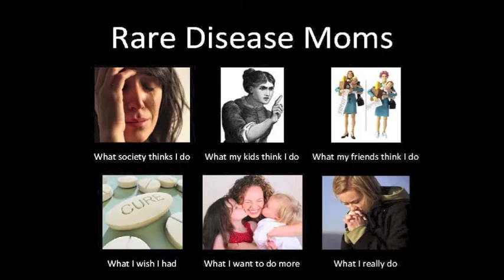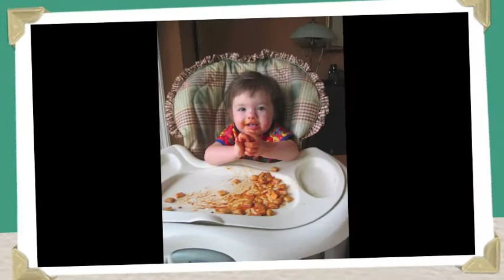Mommy'as Birthday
Mommy bday